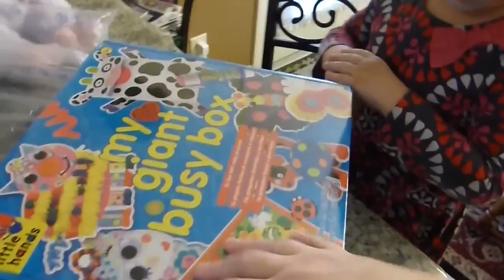post for ruth